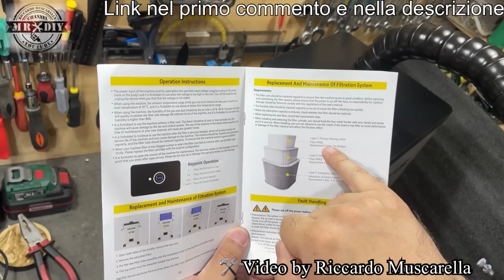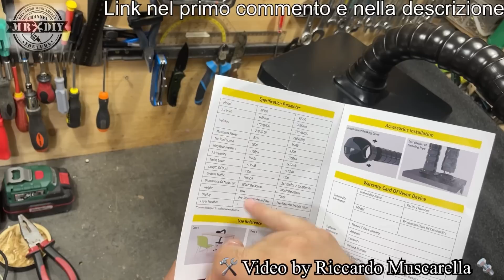Vevor XF180. Da avere, per hobbisti e professionisti. Per saldature, incisioni laser ecc. Aspiratore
Piccolo, compatto ma molto potente. Misura quanto un foglio formato A4 ed è dotato di ruote. La sua potenza lo rende adatto sia al professionista che all'hobbista. Sia in caso di lavori di saldatura che in tutte quelle circostanza in cui si sprigionino odori, fumi e sostanze dannose che possono essere aspirate. Questo super filtro flessibile della vevor, modello FL180, mi ha risolto molti problemi nel mio lavboratorio del fai da te... lo utilizzo principalmente per l'incisione lase e per la saldatura a stagno, ma i campi di impiego possono essere svariati. Questo ertrattore di fumi ha un tasso di purificazione del 99,91%: Il motore CC da 80 W dell'estrattore di fumi crea un potente flusso d'aria da 106 CFM per esaurire e purificare l'aria. Dopo l'uso, il tasso di purificazione del fumo raggiunge il 99,91%, consentendoti di respirare nuovamente aria fresca. è dotato di filtri a 3 Stadi, di alta qualità. Un filtro in cotone, un filtro HEPA centrale e un filtro a carbone attivo assorbono tutto il fumo, la polvere e i gas nocivi durante il lavoro. Il filtro vanta un design plissettato, con un'area di espansione di 2,1 m2, aumentando notevolmente l'efficacia della filtrazione. La velocità e la forza di aspirazione, può essere regolata in base alle proprie esigenze di lavoro su tre livelli. Potente motore brushless CC da 80 W dell'estrattore di fumi FL180 crea una velocità di rotazione massima di 5800 RPM. Adatto per saldature da banco e applicazioni di rilavorazione elettronica, nonché per operazioni di lavorazione manuale e laser. Ampiamente usato in fisioterapia, incisione laser, esperimenti chimici, casa e ufficio.

Sconto del 5% con il codice: "VVPRO" valido su tutti i prodotti

Attualmente non ho trovato filtri di ricambio uguali, ma se ne possono usare altri, che inserirò nei link a seguire